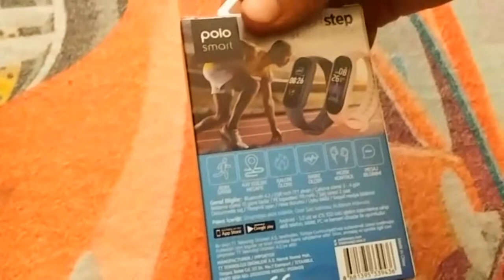Polosmart PSSW01 Smart Fit Akıllı Bileklik Kutu Açılımı